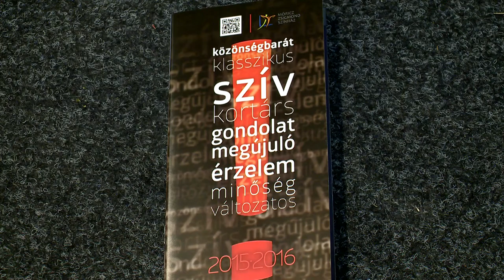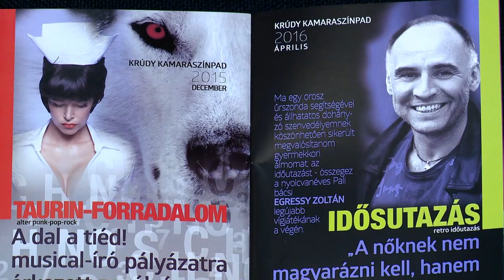Új színházi évad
Megújuló és értekeket őrző évaddal várja a Móricz Zsigmond Színház a nézőket szeptembertől - mondta el Schlanger András igazgató azon a sajtótájékozatón, amelyen ismertették az intézmény új műsortervét és a bérletvásárlás változásait. A közönség ebben az évadban 12 bemutatót láthat majd a nyíregyházi teátrumban.